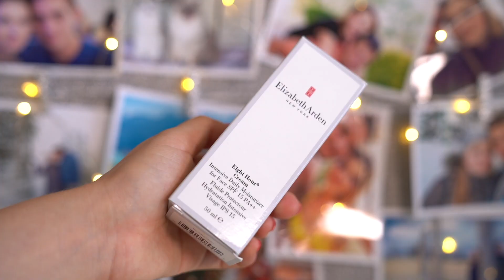Letní kosmetická výbava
Konečně jsem se dočkali a můžeme ze skříně vytáhnout lehké oblečení, vydat se na dovolenou a vystavit se slunečním paprskům.  Ať už se chystáte strávit den na sluníčku nebo jdete jen na lehkou procházku po městě, tak byste neměli zapomenout svoji pleť chránit. Jenže jakou kosmetiku si pořídit a jaké zvolit líčení, aby naše pleť vypadala dobře a nebyla v horkých dnech zatěžována? Kája vám představí nejen produkty s SPF, ale ukáže i příjemné letní líčení. A jaké produkty používáte přes léto vy?

Použité produkty:

Hydratační opalovací krém PIZ BUIN Hydro Infusion Sun Gel Cream SPF50
Denní pleťový krém Elizabeth Arden Eight Hour Cream Intesive Daily Moisturizer SPF15
Zkrášlující CC krém Lumene Nordic Girl! Beyoutiful SPF20, Odstín 1 Ivory
Tvářenka s hydratačním účinkem Physicians Formula Murumuru Butter, Odstín Nude Silk
Hydratační lesk na rtyClinique Clinique Pop Splash™ Lip Gloss + Hydration, Odstín 03 Sorbet Pop